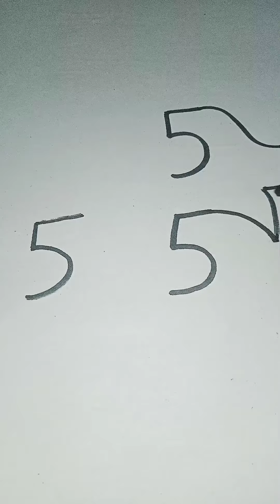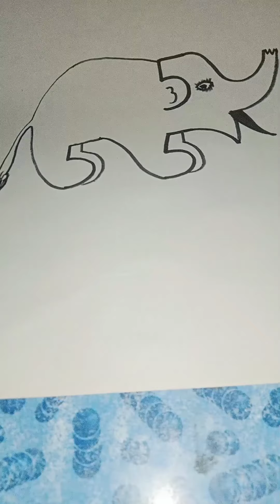5 5 5 se elephant 🐘 banana sikhiye easy drow drowing tutorial .5 5 5 से हाथी बनाना सीखिए आसान चित.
5 5 5 se elephant 🐘 banana sikhiye easy drow drowing tutorial .5 5 5 से हाथी बनाना सीखिए आसान चित.